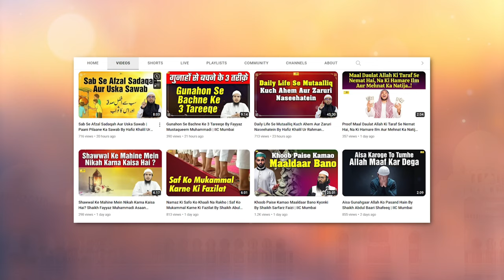Pani Aur Barish Allah Ki Qudrat Ki Bahut Badi Nishani Hai By Shaikh Kifayatullah Sanabili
Bank Account Details:
ILM FOUNDATION
ICICI Bank
Savings account
IFSC CODE-ICIC0001028